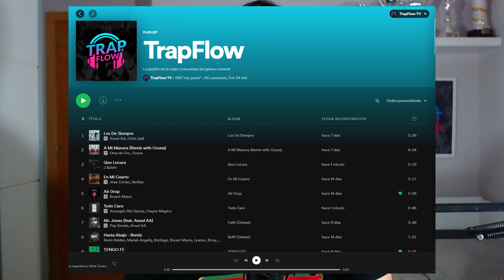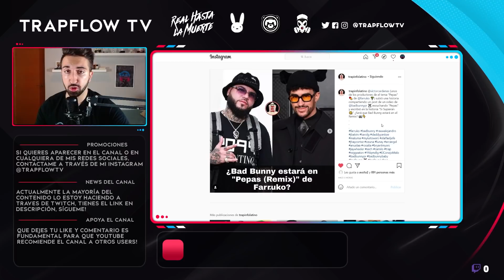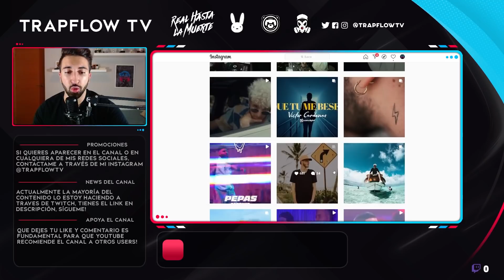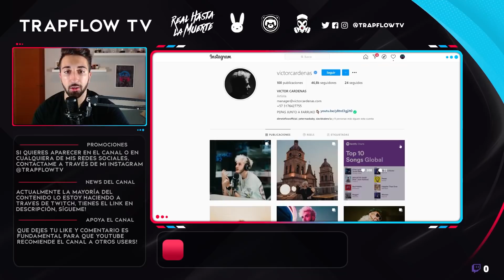BAD BUNNY EN PEPAS REMIX ¿QUÉ SE SABE?